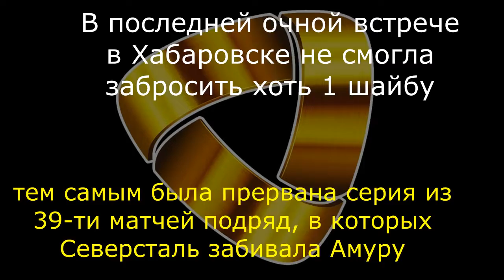Северсталь - Амур 05.01.2020 / Точный прогноз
Встреча команд из подвала своих Конференций. Однако оба клуба ведут борьбу в каждом матче, и если Амур старается в первую очередь уделить внимание обороне, то Северсталь ищет счастье через атаку. Северсталь на своей площадке предложит свою традиционную игру (даром команда даже в проигрышных матчей по паре шайб забрасывает), а вот захочет ли Амур закрываться против равного соперника?